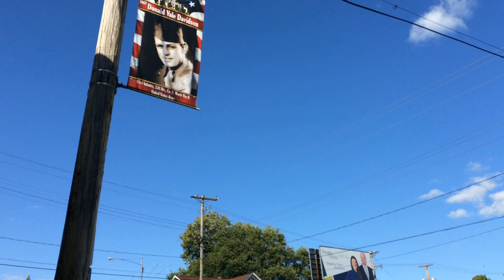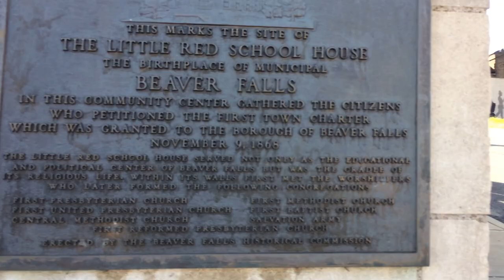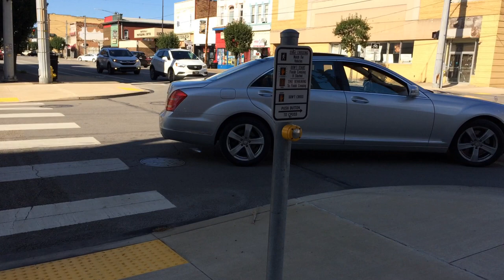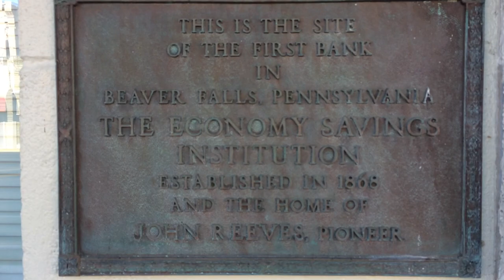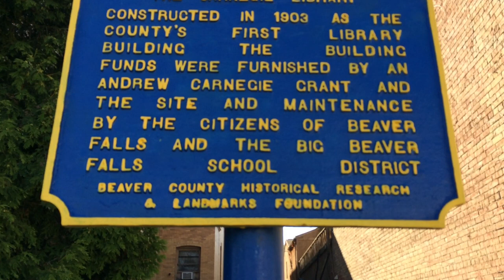Tour Beaver Falls, PA: History, Donuts, and Pizza (1/3) 🏫🍩🍕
Join me as I start a 3 part series of videos walking through Beaver Falls, Pennsylvania, a small town with a rich history and some delicious food. 🍽️ In this first part, I begin at the southern end of downtown Beaver Falls and see some of the landmarks and attractions that make this town unique. 🌟

I admire a banner honoring a local World War II hero, SSGT Donald Vale Davidson, who served in the US Army. 🇺🇸 I learn about the birthplace of municipal Beaver Falls, the Little Red School House, where the citizens petitioned for the first town charter in 1868. 🏫 I walk up the hill and see a mural and an old Antiques Shop and other small shops along downtown. 🎨 I see an old historic red brick church and a large round tile mosaic depicting scenes of a church, a town, and other locally important icons. ⛪

I walk past Athens Family Restaurant, a locally owned Greek restaurant that serves authentic dishes. 🇬🇷 I continue my walk and see many closed and vacant shops that reflect the economic challenges of the town. 😔 I read a historic plaque noting the first bank in Beaver Falls, the Economy Saving Institution, which was also the home of John Reeves, a pioneer who helped establish the town. 💵

I walk past Beaver Falls Library and quickly look at the brand new outdoor vertical water fountain display that is in the shape of the words “The Falls”. 💦 I stop and read a historical sign marker denoting that the Beaver Falls Carnegie Library was Beaver County’s first library building built in 1903 with funds from a grant from Andrew Carnegie. 📚

I see the locally famous Oram’s Donuts, which is known for its very large and very sweet and tasty cinnamon rolls. 🍩 It’s been a local tradition since 1938. I quickly look at Beaver Falls Police and Fire Department building and see some of the vehicles and equipment they use. 🚓🚒

I walk past McDonald’s and Wendy’s restaurants and look across the street at the locally famous D&G Pizza of Beaver Falls. They are known for their tasty Ohio Valley style square pizza. 🍕 They are in the top 10 pizza shops of the greater Pittsburgh area.

I end Part 1 at the northern end of downtown Beaver Falls at the O’Reilly Auto Parts Store. 🚗 This video was recorded on August 31, 2023 on a bright sunny warm cloudless day in late summer. ☀️